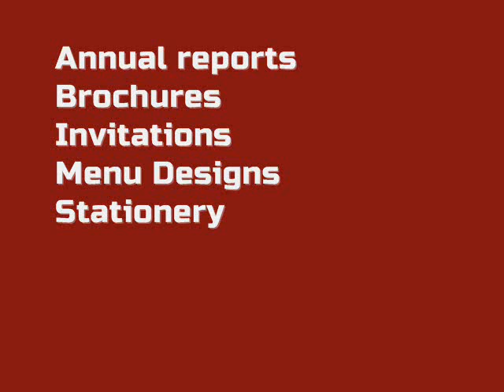Free CDR Files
Pre-Press Sample Files
annualrpts
brochures
invitations
menudesigns
stationery